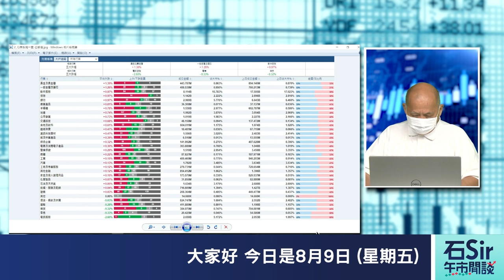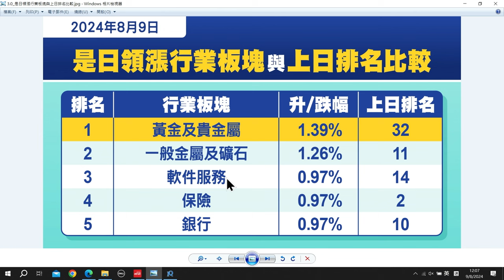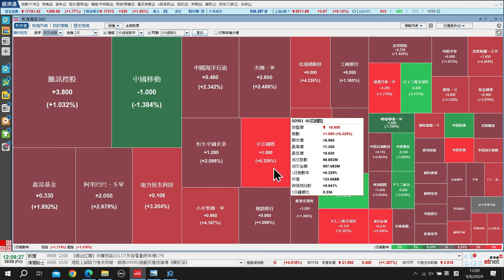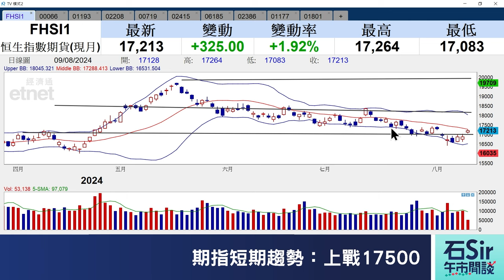石Sir午市閒談｜今日推介港鐵公司、華潤燃氣、金風科技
《香港經濟日報》專欄作者石鏡泉推介山港鐵公司（00066）、華潤燃氣（01193）、金風科技（02208），詳情待石Sir為你分析。